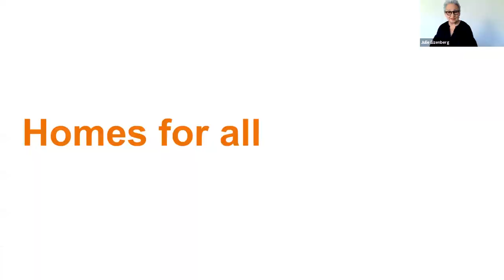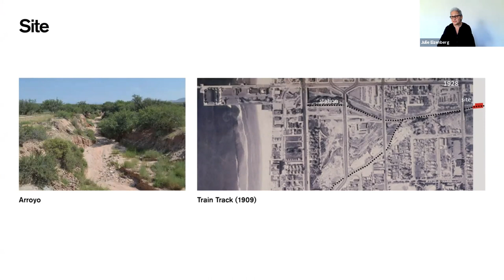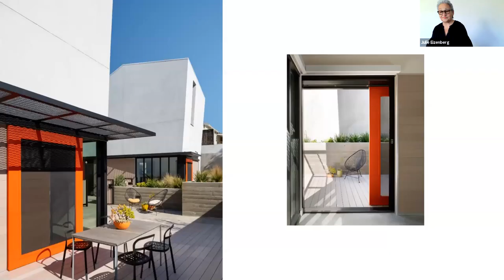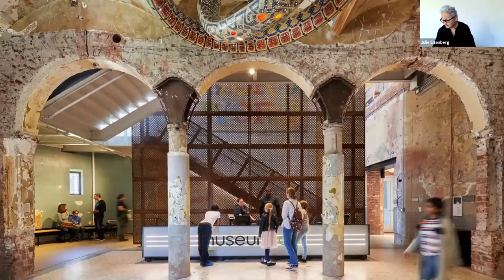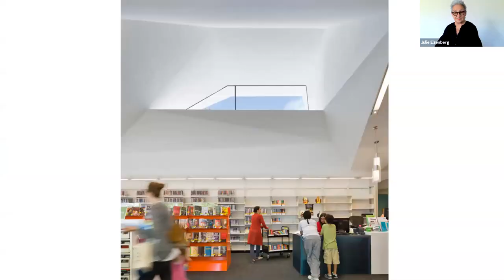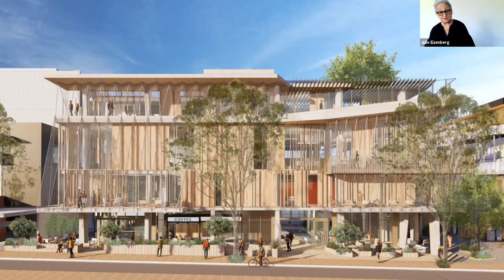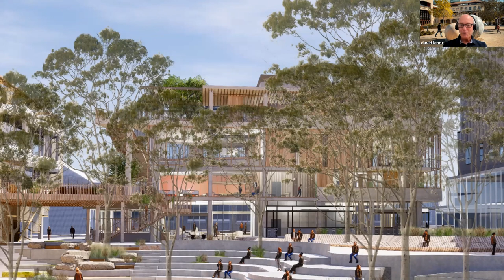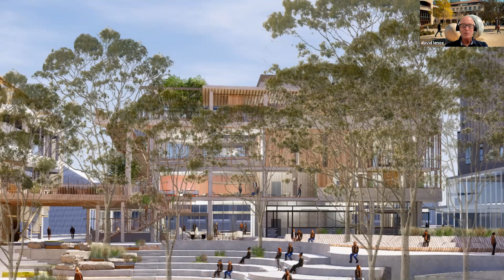Stanford University Spring Lecture Series Architecture & Landscape 2021: Julie Eizenberg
Stanford University Spring Lecture Series
Architecture & Landscape & Urban Design
The Public Realm
Julie  Eizenberg
Koning Eizenberg
May 19, 2021
Hosted by Dave Lenox and Zach Pozner